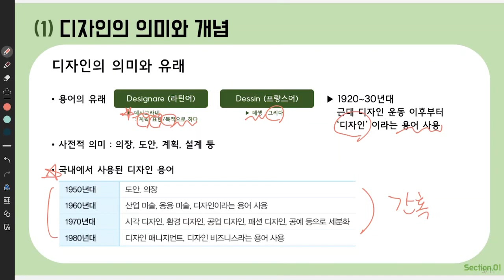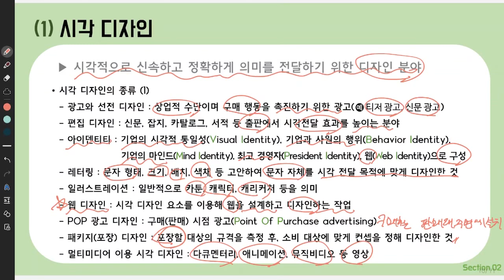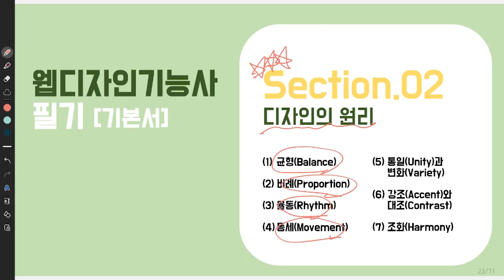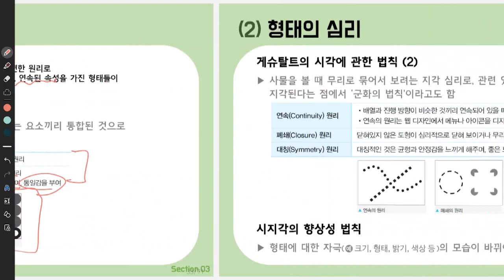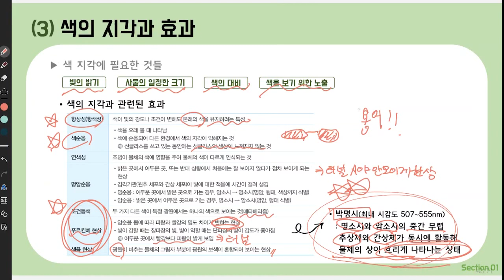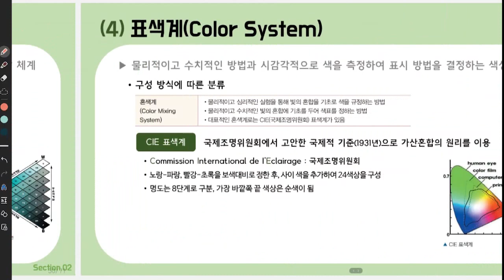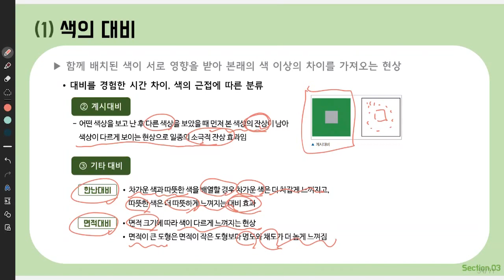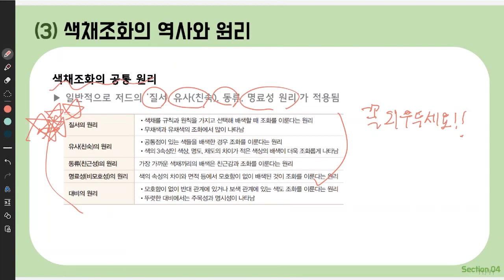[웹디자인기능사 필기] Part1 디자인 일반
이 동영상은 [이기적 웹디자인기능사 필기] 도서 내용을 바탕으로 제작되었습니다.